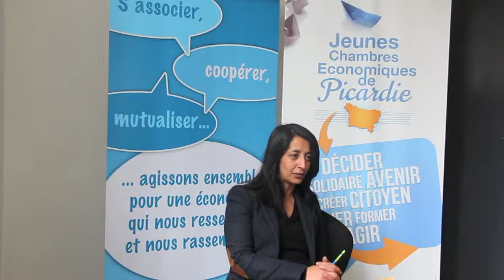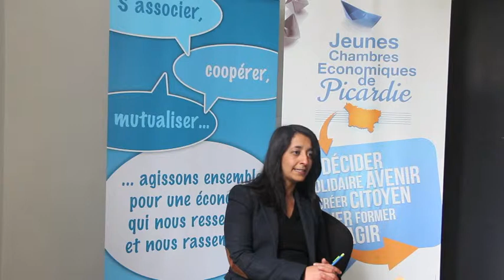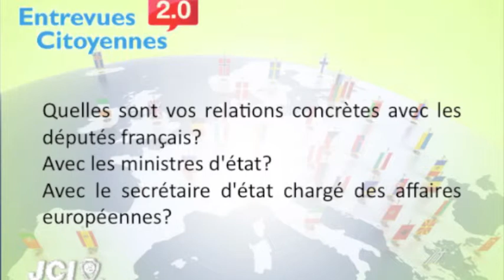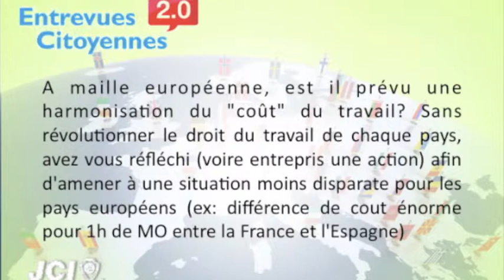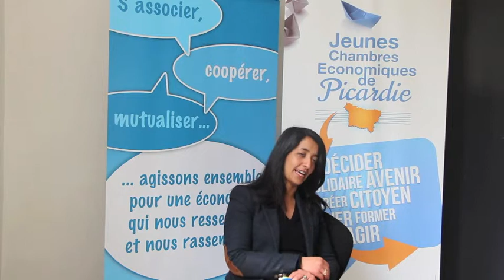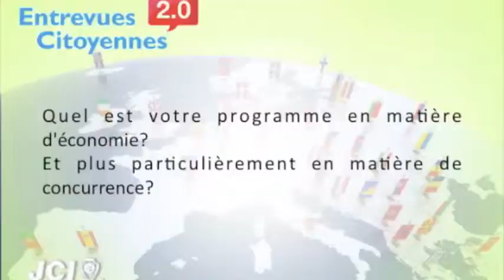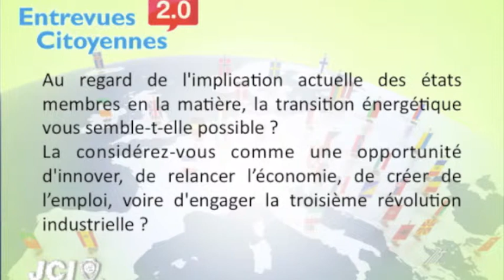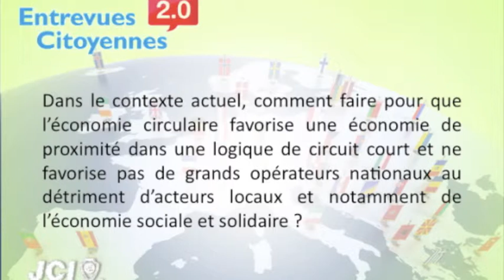Entrevues Citoyennes 2.0 - Karima DELLI Europe Ecologie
Certaines listes ayant été déposées tardivement, nous n'avons pas pu réaliser l'ensemble des interviews. Néanmoins dans un souci d'équité, nous souhaitons vous présenter l'ensemble des listes candidates aux Européennes pour la circonscription Nord Ouest :

- Front de Gauche (Jacky Hénin)
- Parti Socialiste (Gilles Pargneaux)
- Europe Écologie (Karima Delli)
- UDI-MODEM (Dominique Riquet)
- UMP (Jérôme Lavrilleux)
- Front National (Marine Le Pen)
- Lutte Ouvrière (Éric Pecqueur)
- Le Nouveau Parti Anticapitaliste (Christine Poupin)
- Communistes (Louis-Daniel Gourmelen)
- « Debout la France » (Jean-Philippe Tanguy)
- L'Union Populaire Républicaine (François-Xavier Grison)
- « Europe Citoyenne » (Chantal Pallot)
- « Nous Citoyens » (André-Paul Leclercq)
- « Radicalement Citoyen » (Damien Courcoux)
- « Citoyens du vote blanc » (Sophie Alligier)
- « Parti fédéraliste européen » (Cédric Suzanne)
- L'espéranto comme langue commune (Christine Pieters)
- Europe de la décroissance (Tristan Duval)
- « Nouvelle Donne » (Arthur Devriendt)
- « Parti Pirate » (Didier Urschitz)
- « Force Vie» (Cyril Brun)
- « Féministes pour une Europe solidaire» (Lisa Pleintel)